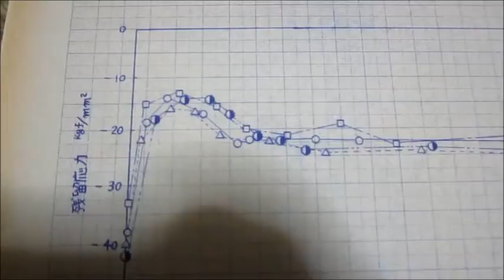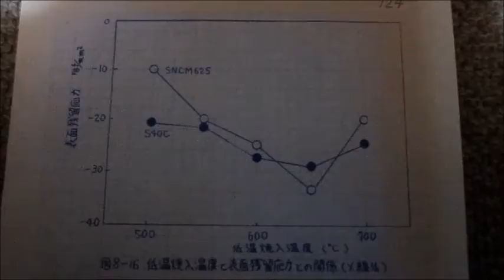超音波システム研究所 （Ultrasonic consulting）